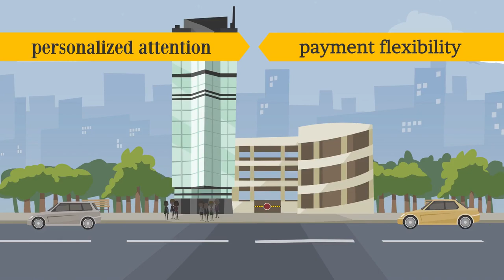How to Find a Medical Accounting Firm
Working with a medical accounting firm will assure the financial health of your medical practice.

But when you’re first starting out, how are you supposed to find the right accountant for you?

With thousands of medical accounting firms to choose from, a quick search online is sure to overwhelm you with endless choices.

Here is how to find a great medical accounting firm without the headache:

Start by opening your search to accounting firms based in other cities, or even other countries.

While it may sound counterintuitive, by searching outside of your local market you’re likely to find firms with more expertise and more competitive prices.

Remember that an accounting firm can assist your practice from anywhere in the world with an Internet connection. Independent firms with low overhead will be able to pass cost savings on to you.

Read online reviews and talk to current customers of the accounting firm. It may be difficult to get an unbiased opinion from a competing physician in your local market, so approach customers in different cities to ask how they like the accounting firm.

Be sure to ask about reliability, accuracy, and experience serving medical practices like yours.

Don’t be afraid to negotiate rates. If you’re starting a private practice, it may be beneficial to work with a small medical accounting firm known for its personalized attention and payment flexibility.